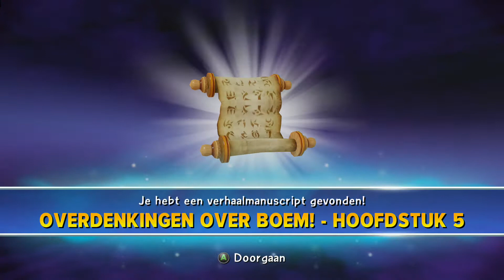Skylanders Trap Team - Hoofdstuk 5 - Zeppelin-chef - Nederlands [Xbox One]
Skylanders Trap Team
Hoofdstuk 5 - Zeppelin-chef

In het Nederlands  (In the Dutch Language)
Opgenomen van Xbox One S [1080p]

In dit filmpje
- Fling Kong
- Gusto
- Knight Light
- Dark Wildfire

Op het eind zie je nog heel even
- Rocky Roll
- King Cobra Cadabra

Veel plezier / Have Fun  =)